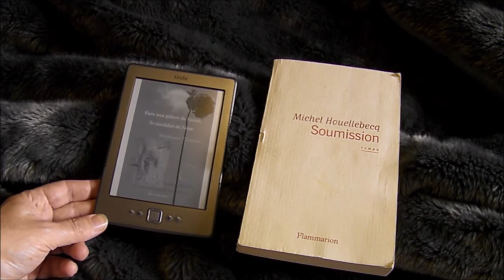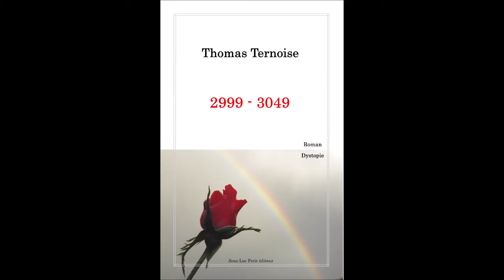Si Jean Castex se souciait de notre santé, il interdirait produits cancérigènes. Pass Vaccinal but ?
Si Jean Castex se souciait de notre santé, il interdirait produits cancérigènes.

Pass Vaccinal, quel but ?

Si Jean Castex se souciait de notre santé, il interdirait les produits cancérigènes.
Le Pass Vaccinal comme son sosie le Pass Sanitaire, ne représente donc pas un objectif de santé.

Mais alors ? Nous sommes bien dans une époque de soumission...